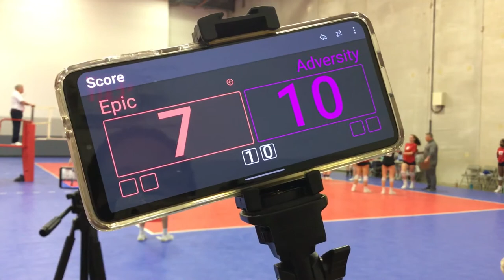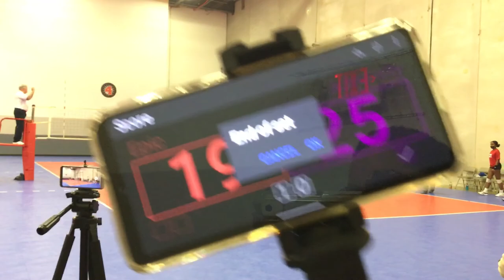Epic 15 select vs. Adversity G15 purple adidas (set 2) - 2/12/22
Score
Epic 19
Adversity 25

Nina Thomas 8 M
Jocelyn Brown 9 OS
Mira Poore 12 M
Kennedy Graham 18 OS
Amani Harrington 27 DS
Kaitlyn Nichols 29 S
Amirah Harrington 36 S
Kaylee Fredette 43 RS
Margaret Mance 45 L
Gabriella McClymont 48 OS
Molly Whelan 81 M